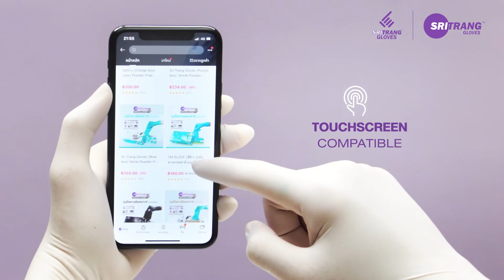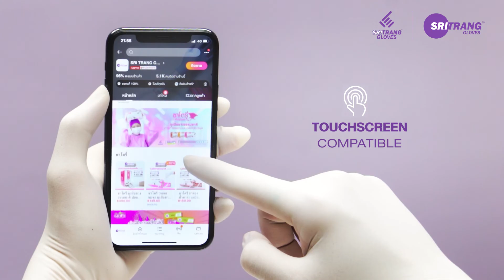LATEX - POWDER FREE - SRI TRANG GLOVES VERVE EXAMINATION GLOVES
An all-rounder, with a stylish white appearance and optimal grip textured surface, suitable for medical, protective and food contact applications. It meets American, European and international standards for medical applications. Its gentle surface treatment guarantees an outperforming physical performance of the product until the end of the shelf life. Fulfills all need, as it can be used in all areas of a medical facility, such as nursing, laboratory or kitchen.